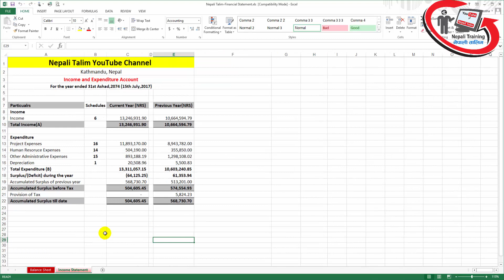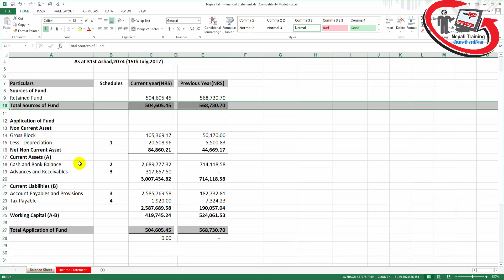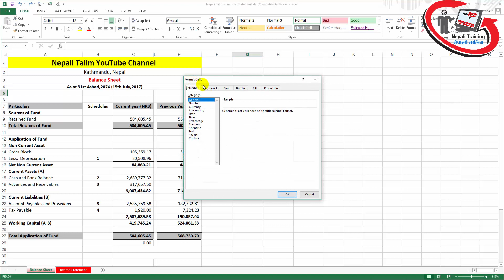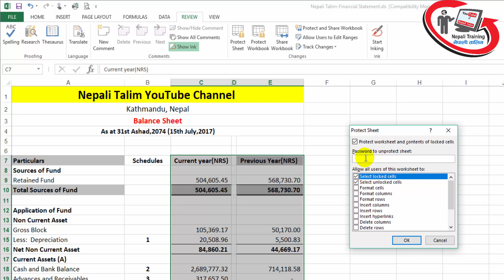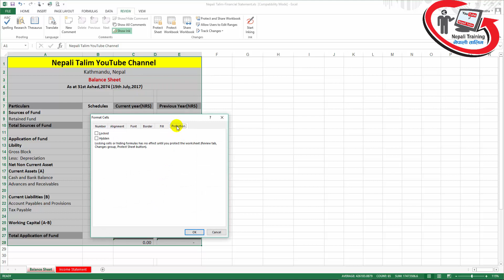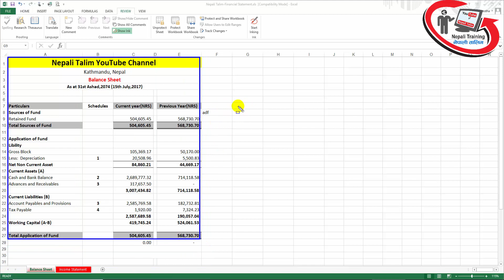How to Lock and Protect Any Specific Selected Cell of MS Excel 2013 –Tutorial in Nepali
How to Lock and Protect Any Specific Selected cell of Microsoft Excel 2013 –Complete Tutorial in Nepali ।। Protect and Lock Any Cells of MS Excel with Password -Tutorial in Nepali ।।
MS Excel का कुनैपनि Cell हरू लाई कसरी Lock र Protect गर्ने पासवर्ड सहित
Through this video we learn how to lock and protect Any Specific Cell or selected cell of Microsoft excel 2013 step by step. It will help you to give more security of your input data on MS Excel by anyone edit when you protect your special sells. You will able to make lock and protect your any cells with password on MS Excel 2013.